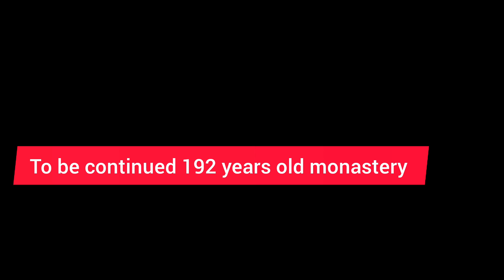Sittong torist tour vlogs @Ghising production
Darjeeling torist view point